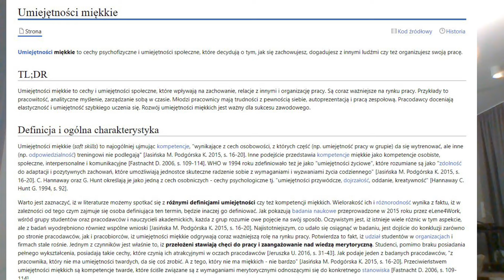#56 UMIEJĘTNOŚCI MIĘKKIE W INŻYNIERII, THE EXPERT, ROZMOWY KONTROLOWANE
Moja opinia o umiejętnościach miękkich i ich przydatności w inżynierii.

Link promocyjny do szkolenia z NX które zupełnie zmienia sposób myślenia przy projektowaniu:

Link promocyjny do szkolenia  z nazewnictwa plików i struktury katalogów wspomnianego na początku nagrania:

Jeśli chcesz zostać moim patronem poza YouTube to tu masz link do mojego Patronite:

Linki do serii szkoleń wspomnianych pod koniec filmu:
Aktualna promocja na szkolenie w Solidworks wspomniane w nagraniu:

Druga część szkolenia koncentrująca sie na zagadnieniach modelowania z wykorzystaniem szkieletu i pliku design:

Ta sama wiedza w programie CATIA V5 dostępna tutaj:
Wprowadzanie zmian w modelach 3D w systemie CATIA V5 - część 1

Wprowadzanie zmian w modelach 3D w systemie CATIA V5 - część 2